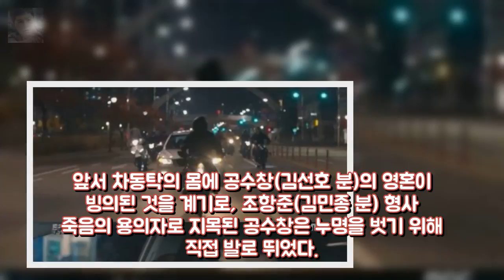투깝스 조정석 헬멧쓴 괴한과 도심 추격전 엔터테인먼트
OSEN=하수정 기자] 투깝스 조정석이 괴한과 추격전을 벌였다. 4일 방송된 MBC 투깝스에서는 차동탁(조정석 분)이 괴한의 습격을 받는 내용이 전개됐다. 앞서 차동탁의 몸에 공수창(김선호 분)의 영혼이 빙의된 것을 계기로 조항준(김민종 분) 형사 죽음의 용의자로 지목된 공수창은 누명을 벗기 위해 직접 발로 뛰었다. 이후 CCTV 영상을 다시 검토하며 진범의 단서를 발견했고 그날 밤 헬멧을 쓴 괴한이 경찰서로 찾아와 차동탁을 습격했다.